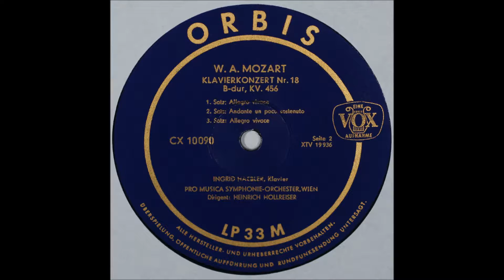Mozart, Piano Concerto No 18, Haebler